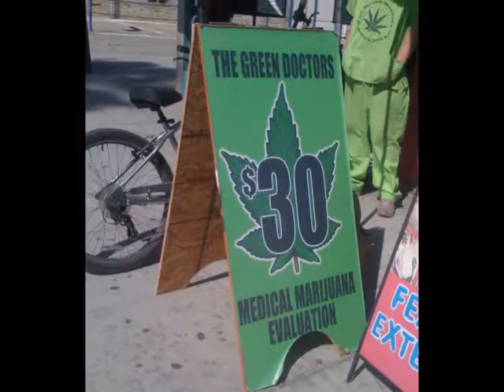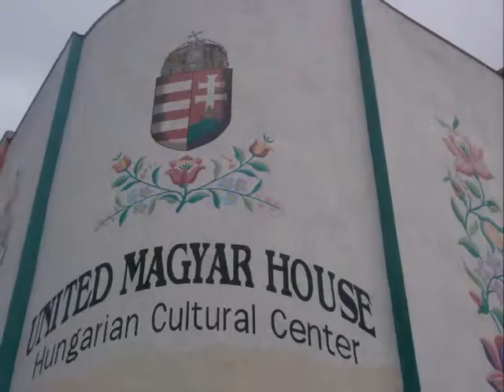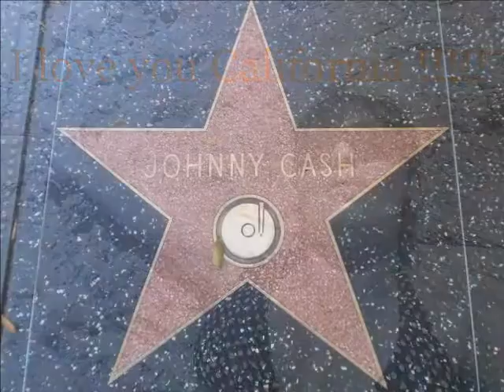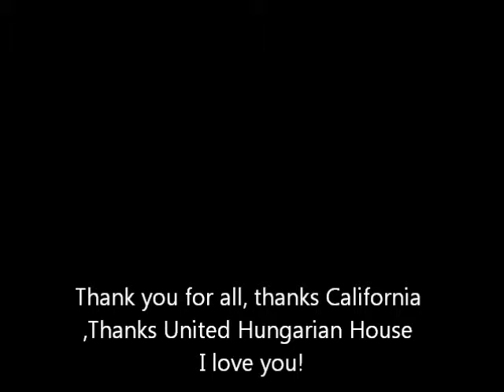life is life :)